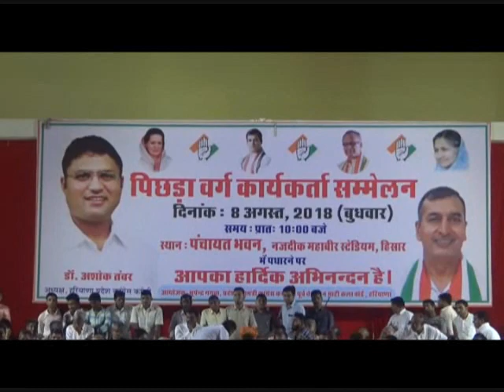हिसार :- अशोक तंवर ने भाजपा, इनेलो और हुड्डा पर भी निशाना साधा